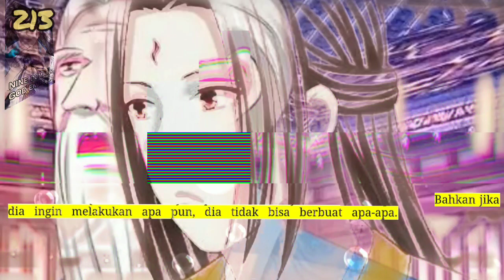Sembilan Domain Dewa Kaisar season 213